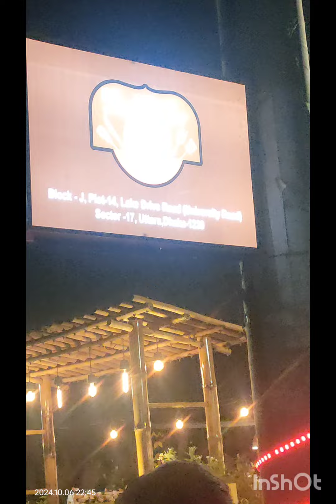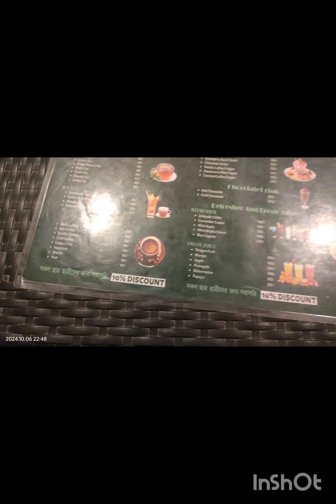উত্তরা মেট্ররেলের পাশেই সুন্দর পরিবেশের নতুন রেস্তোরাঁ